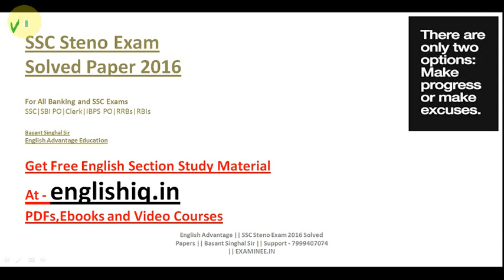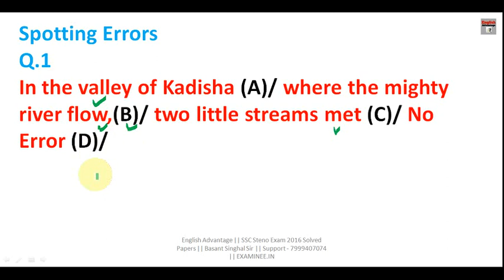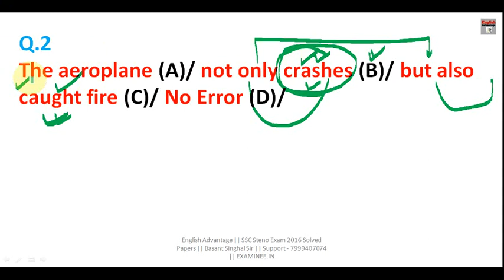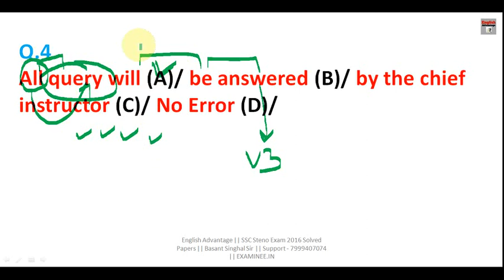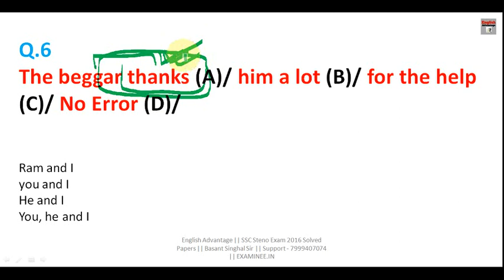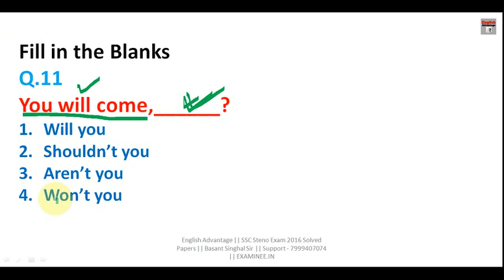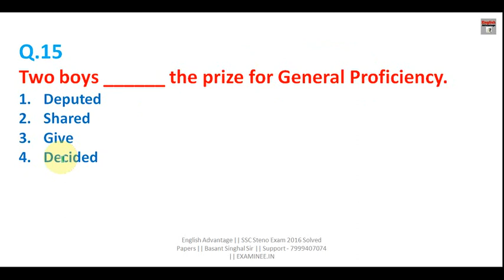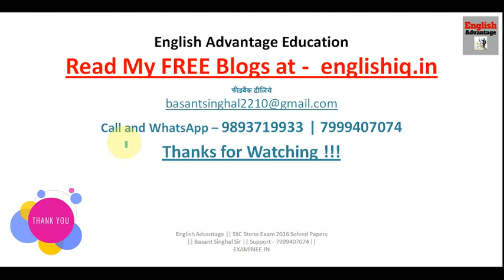SSC CGL/CPO Previous Year Question Paper | Fully Solved & Explained | SSC Previous Year Questions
ssc cpo previous year questions in hindi
ssc cgle tier 2 questions